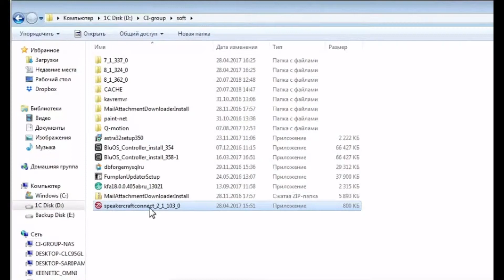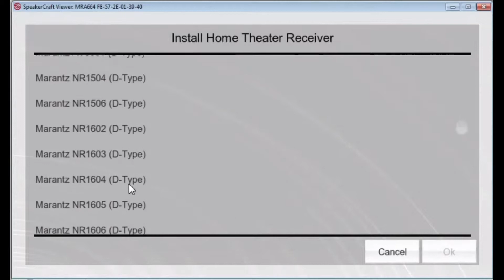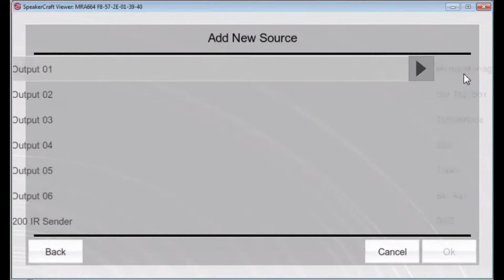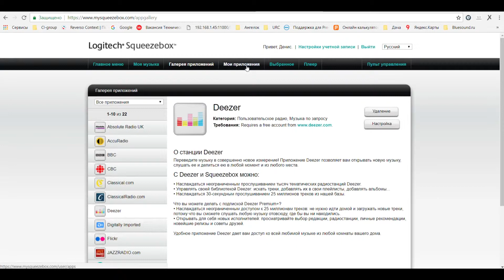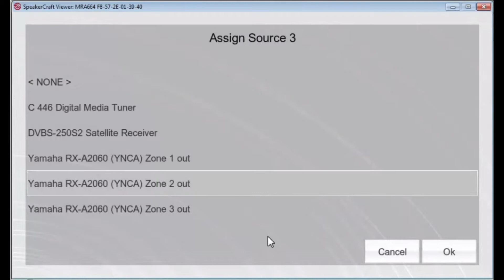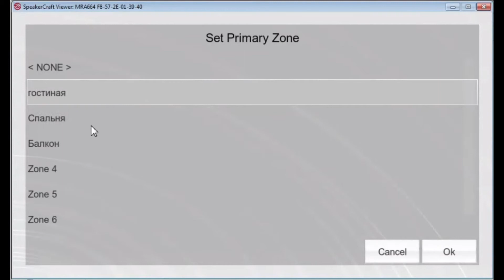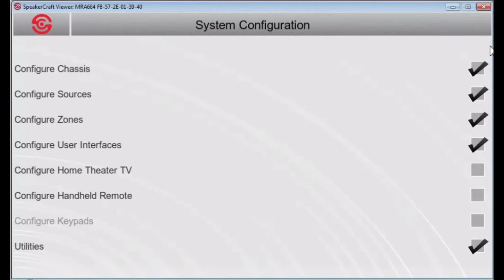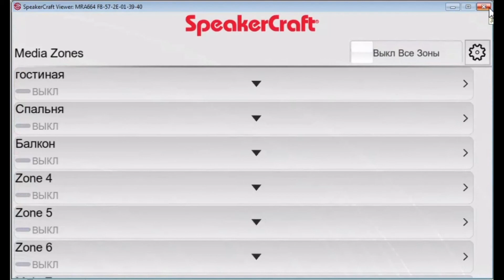Аудио система Speakercraft MRA-664 настройка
Конфигурирование мультирум контроллера Speakercraft MRA-664